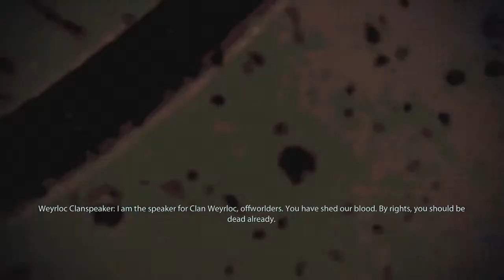Let's Play Mass Effect 2: Part 67 "A Crisis of Faith"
Shepard helps Mordin locate his missing assistant -- only to find that there is more going on in Maelon's work for Weyrloc than meets the eye.